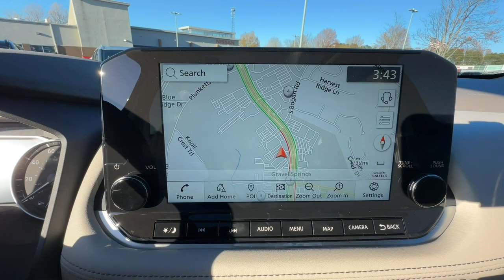2023 Nissan Rogue SL GA Buford, Suwanee, Johns Creek, Gainesville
New 2023 Nissan Rogue SL available at Premier Nissan Mall of Georgia located in 3520 Highway 20, Buford, GA, 30519. Servicing the Buford, Suwanee, Johns Creek, Gainesville area.

Get acquainted with the  2023  Nissan Rogue. Style, security, and efficiency blend beautifully in this Nissan Rogue, the handsome, family-friendly compact SUV that offers standard driver-assist safety features and a smooth, responsive ride. Comfortable and capable, this sporty 4-door hatchback brings confidence along on every journey. These are just some of the great options this vehicle comes with: Heated Steering Wheel
, Apple Carplay®/Android Auto®, Navigation System, Keyless Entry, Moonroof, Back-Up Camera, Satellite Radio, Premium Sound System, Power Liftgate, Power Passenger Seat. Get the comfort you want and the efficiency you need in this handsome Rogue. Our team will give you an outstanding test drive experience. Stop in today!